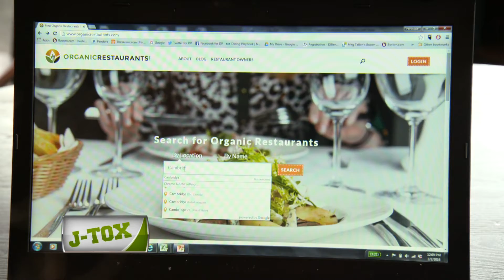This Week's J-Tox: OrganicRestaurants.com